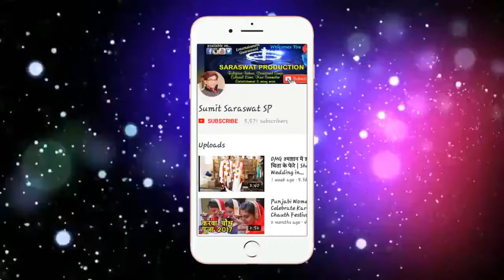Rajasthani Folk Music | Instrumental by Indian Street Singer on Rawanhattha in Jaisalmer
A man playing in rawan hattha in Jaisalmer Rajasthan. Rawan Hattha is an ancient bowed, stringed instrument, used in India, Sri Lanka and surrounding areas. It has been suggested as an ancestor of the violin.